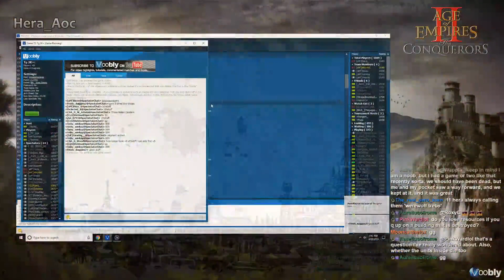Crazy 2v2 Lierrey and Max vs SY | Hera Cast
malay and indians vs malians and britains. Fairly even civs produces an amazing 2v2 between 4 great players. Hope you guys enjoy these castings!